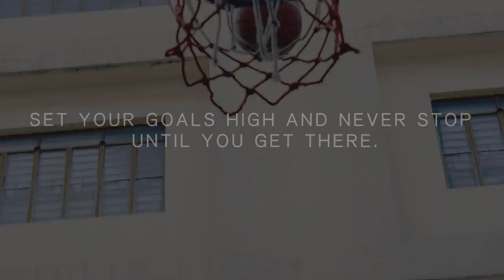KILALANIN ANG 23 YEAR OLD BLAKE GRIFFIN NG PASIG CITY - Jonathan Boholano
Sa episode na ito ng KwentongHoopx 🏀 Kamustahin natin ang Point Guard ng Quezon City Capitals na si Jonathan Boholano Jr. at alamin natin kung paano siya nagsumikap sa kanyang basketball career. 💯

Kung may nais kayong mai-feature dito sa HoopX! i-type n'yo lang ang pangalan diyan sa comment section! ⚡